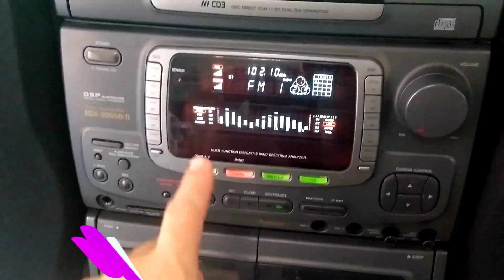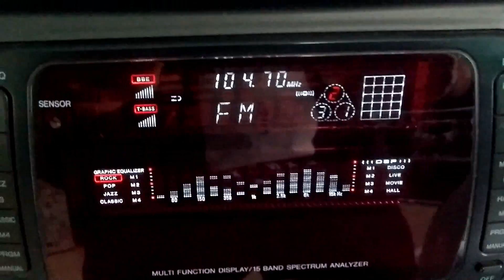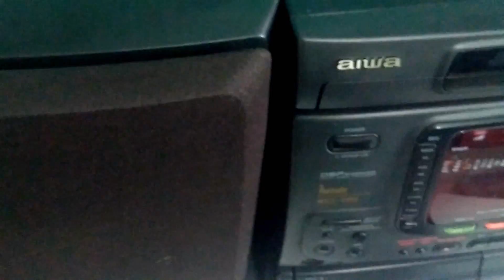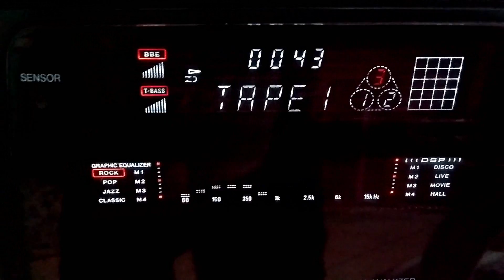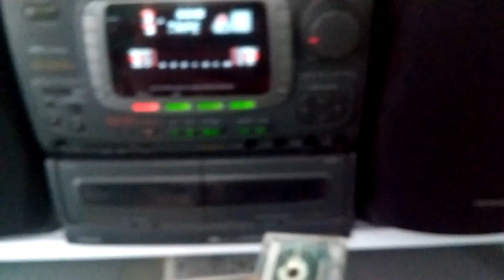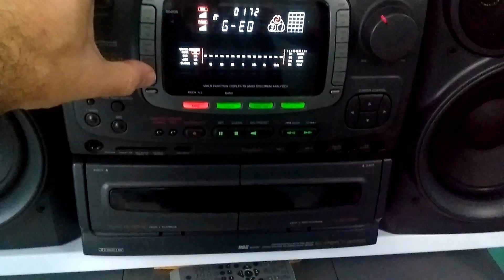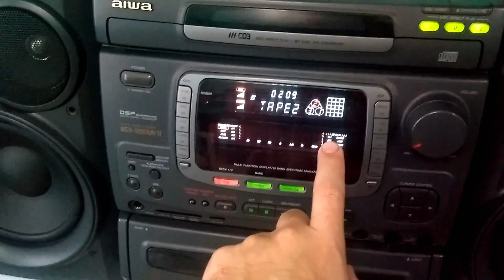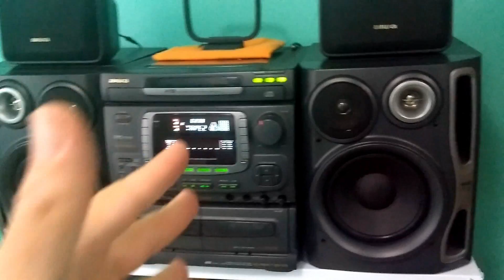Aiwa NSX-999 e NSX999-MKII: Quais as diferenças??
Fala galera!! Preparei esse pequeno comparativo entre o 999 e o MKII, mostro os detalhes estéticos e também o som dos dois e dou a minha opinião!!